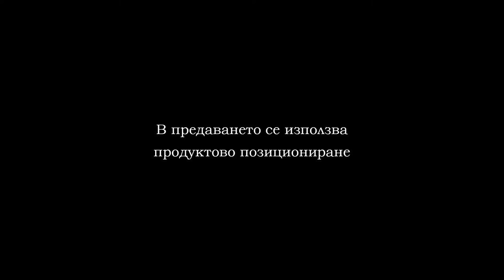HANDBALL SEASON 19 20 ROUND 1 SPARTAK VARNA VS OSUM LOVECH PART 2